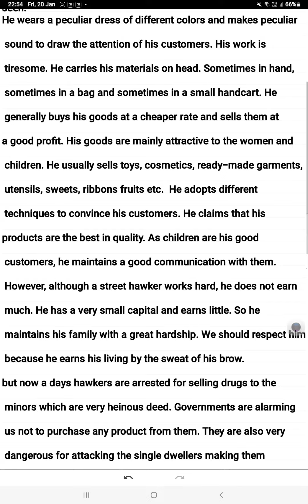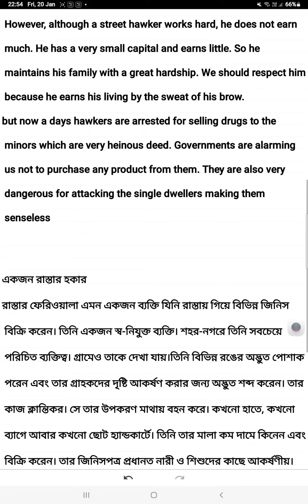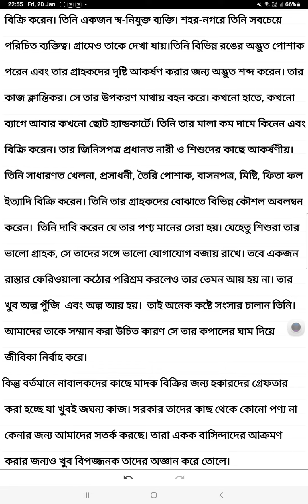A Street hawker